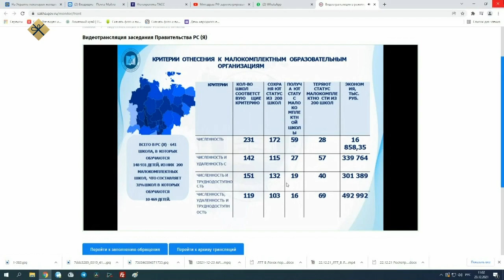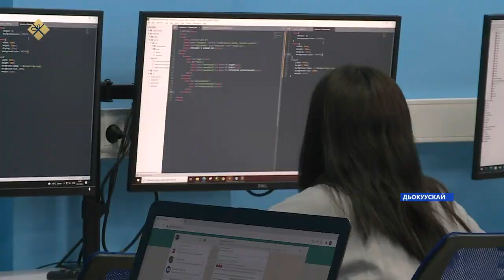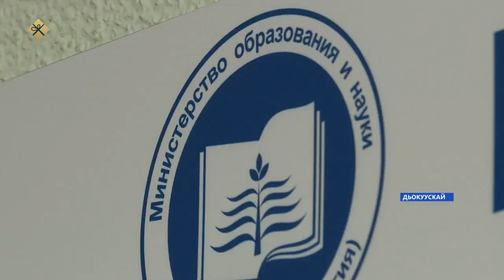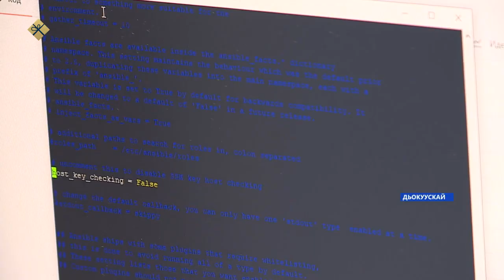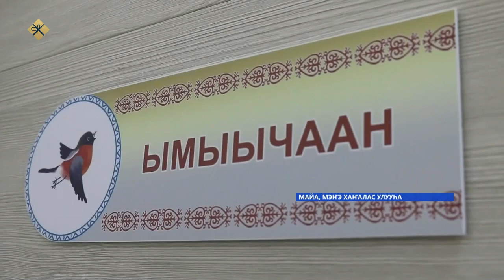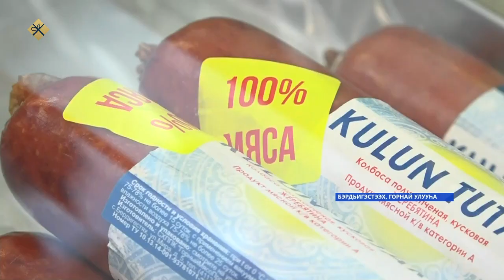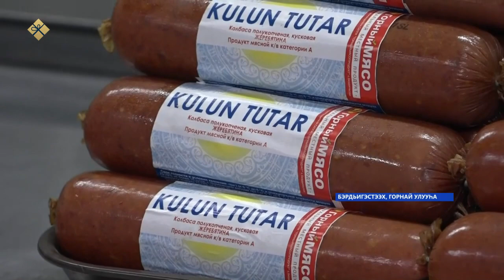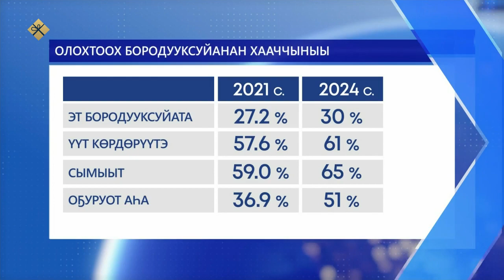«Саха сирэ» информационнай биэрии. Ахсынньы 23 күнэ 20:30ч.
00:00  «Саха сирэ» информационнай биэрии.
00:56  Бугун дойду президенэ Владимир Путин пресс конференциятыгар суруналыстар биир бастакынан коронавирус дойду экономикатыгар дьайыытын туоьуластылар.
09:12   Саха сиригэр хааччахтыыр миэрэ сымнаата. Атыы эргиэн кииннэригэр Кю Ар куоду ирдээбэт буоллулар
09:36  Сунтаардаа5ы технологическай колледж устудьуоннара уьус сылын кыаммат, кырдьа5ас дьонно кеме, ейебул буолаллар
15:13   Горнайдааҕы тыа хаьаайыстыбатын потребительскай кооператива ыыьаммыт анардаах халбаьыылары онорон атыыга таьаарда
 17:43  Дьокуускайга Николай Захаров – Сахаачча кэриэһигэр уоллаттарга  республикатааҕы күрэх буолла